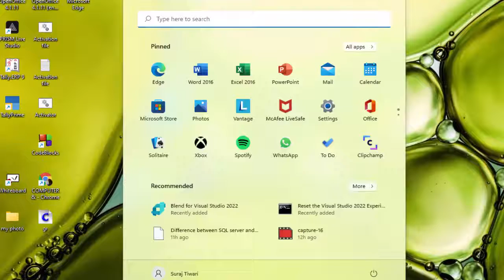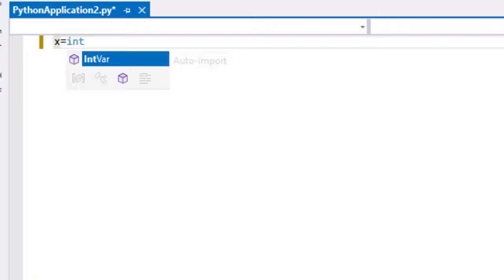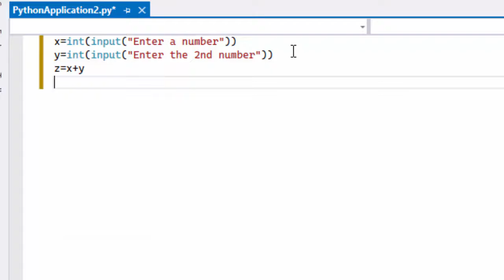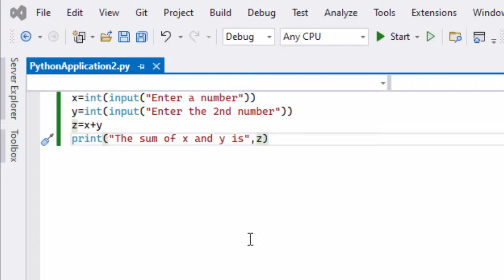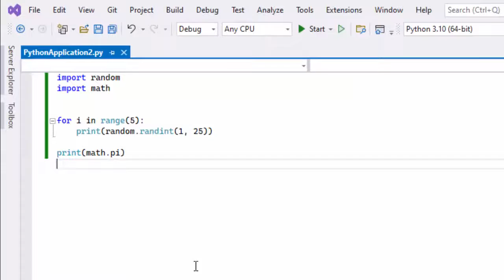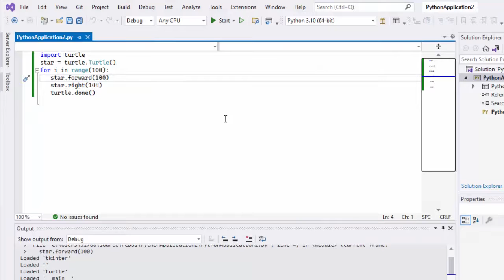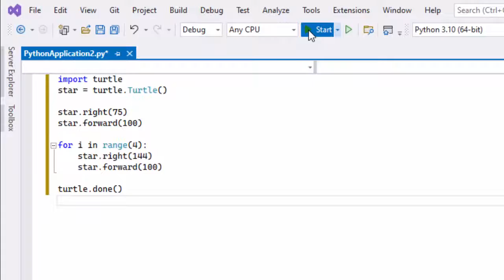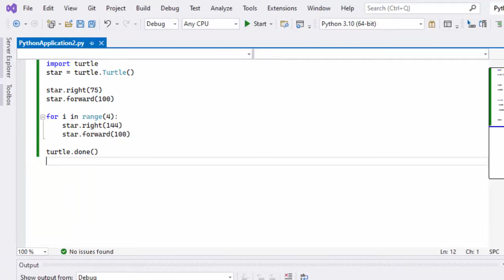Python on Visual Studio graphics Programes@COMPUTEREXCELSOLUTION